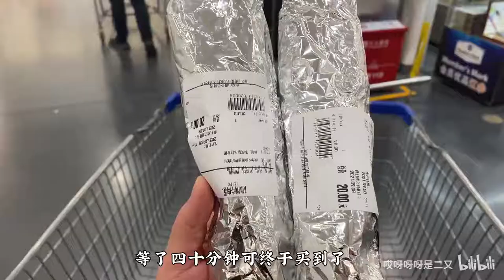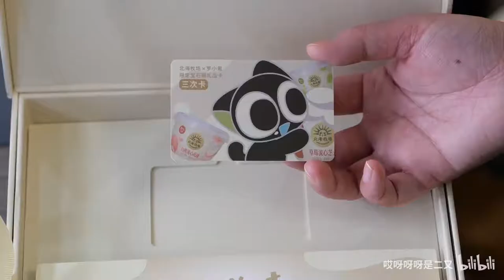山姆超市新蛋糕！抹茶慕斯！等了40分钟的牛肉卷！鲜肉月饼 鲜花饼！最爱的大鸡腿！搭配北海牧场的酸奶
感谢姐妹们！！！感谢北海牧场！
剩下的鸡腿我和老公当天就吃完啦！月饼和蛋糕给我爸妈家和我公婆家一起分掉了哦！！